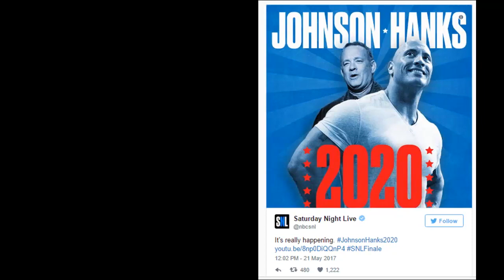Dwayne 'The Rock' Johnson, Tom Hanks 'partner' for 2020 presidential race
The wrestler turned actor revealed he has his sights set on the Oval Office during this weekend's NSFW Saturday Night Live monologue.

As it was his fifth time to host, Alec Baldwin, who assumed his Trump duties during the opening of the sketch show's season finale, welcomed The Rock to the Five-Timers Club, which along with prestige, means you get a smoking jacket with quilted lapels bearing a golden "5" on the chest.

The Rock mentioned to his fellow club member that people have been asking him to run for POTUS, and he is obliging. "Starting tonight, I am running for the president of the United States," he told an audience excited about his "announcement."